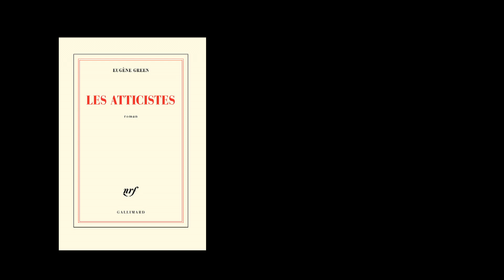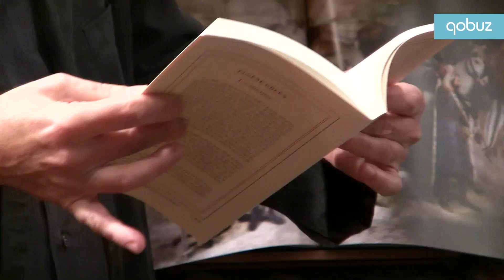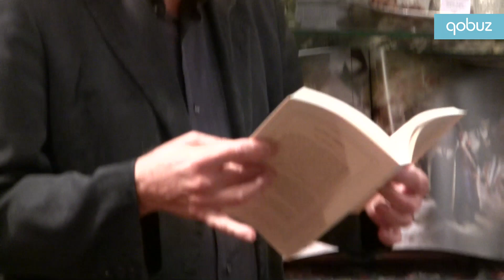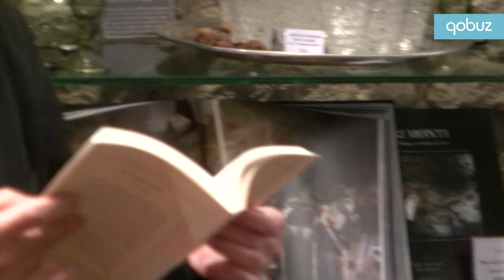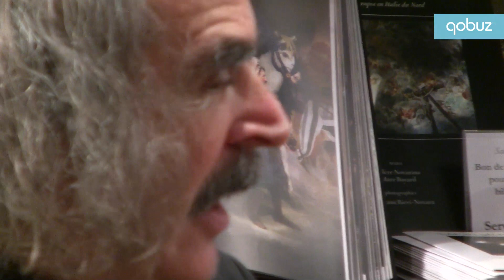Salon Crébillon - Eugene Green présente "Les atticistes" - Qobuz.com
Parmi les nombreux domaines qu'Eugène Green est allé visiter, la fiction est sans nulle doute un diamant dont il sait nous régaler à travers la littérature et le cinéma. Des films tels que Le Ponts des Arts (2004), ou plus récemment, la Religieuse Portugaise (2010), sont chargés d'une poésie toute spirituelle à travers la narration d'histoires simples et touchantes interprétées de façon surprenante. Eugène Green a également participé à la création de deux disques sous le label Alpha : le Sermon sur la mort de Bossuet et les Contes de ma mère l'Oye de Charles Perrault.

Pour marquer la sortie de son dernier livre, "Les atticistes", le Salon Crébillon a eu le plaisir de le recevoir. Eugène Green a proposé la signature de son ouvrage, ainsi que la lecture d'extraits du roman.  Il est l'une des personnes les plus importantes dans la redécouverte du théâtre baroque. Il fut le professeur de Benjamin Lazar connu aujourd'hui pour ses mises en scène remarquables, telles que celle du Bourgeois Gentilhomme, mis en scène avec Vincent Dumestre à la musique et Cécile Roussat à la danse.
Qobuz était là pour immortaliser cette rencontre ...